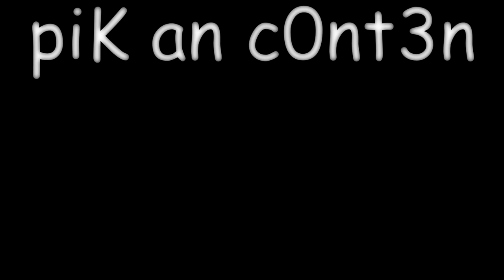The Rosen Chronicles - The Roast of Rosen - S01 E01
Oh heck yeah boys we are back!

A brand new series for the boys! You will be getting some tasty, TASTY doses of Rosen for a good while boys! I am glad to be back to entertain you guys more with our favourite glare fanatic!

Love you guys. Thanks for waiting.

See you later mate c: